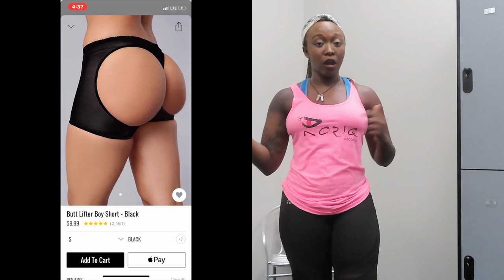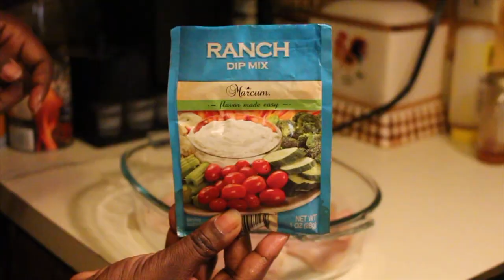Instagram Model Workout 🏋🏾‍♀️ + MEAL PREP!🍴💪🏾